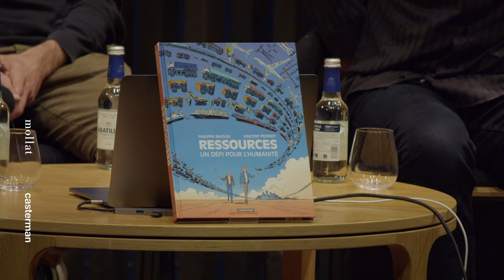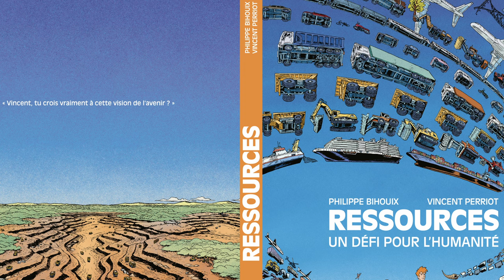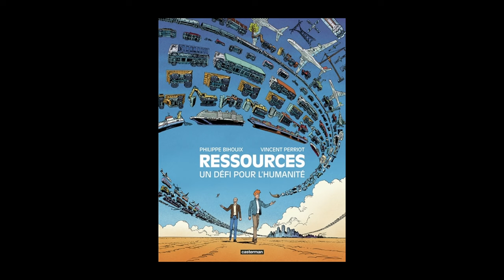Philippe Bihouix et Vincent Perriot - Ressources : un défi pour l'humanité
Philippe Bihouix et Vincent Perriot vous présente leur ouvrage "Ressources : un défi pour l'humanité" aux éditions Casterman. Entretien avec Timothée Duverger.